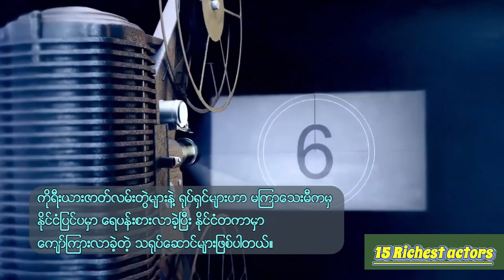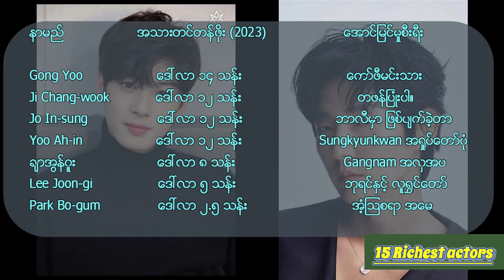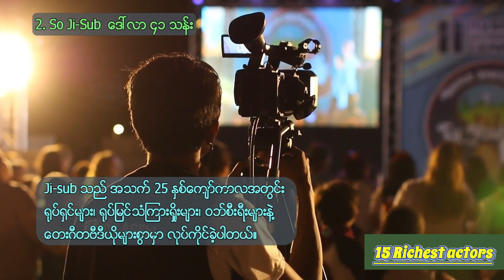ကမ္ဘာ့အချမ်းသာဆုံး ကိုရီးယားမင်းသား 15 ဦး / 15 Richest Korean actors in the world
ကမ္ဘာ့အချမ်းသာဆုံး ကိုရီးယားမင်းသား 15 ဦး

တောင်ကိုရီးယားမှာ အချမ်းသာဆုံး မင်းသားတွေက ဘယ်သူတွေလဲ၊ ကိုရီးယားမင်းသားတွေ ချမ်းသာတဲ့ မင်းသားက ဘယ်သူလဲ၊ တောင်ကိုးရီးယားမှာ အချမ်းသာဆုံး မင်းသားများ၊ ကိုရီးယား မင်းသားတွေထဲမှာ အချမ်းသာဆုံး၊
ကမ္ဘာပေါ်မှာ အချမ်းသာဆုံးကိုရီးယားမင်းသားက ဘယ်သူလဲ၊ ဘယ်ကိုရီးယားမင်းသားက ချမ်းသာဆုံးလဲ၊ အချမ်းသာဆုံး ကိုရီးယားဒရာမာမင်းသားက ဘယ်သူတွေလဲ၊ ဘယ်ကိုရီးယားမင်းသားတွေက အရမ်းချမ်းသာလဲ၊
2023မှာ ကမ္ဘာ့အချမ်းသာဆုံး ကိုရီးယားမင်းသားက ဘယ်သူတွေလဲ၊ သူတို့ရဲ့ အသားတင်တန်ဖိုးတွေက ဘယ်လောက်လဲ စတာတွေကို ဗွီဒီယို ထဲမှာသူတို့အကြောင်း အသေးစိတ်ကို တင်ဆက်ထားပါတယ်။
သူတို့ရဲ့ သရုပ်ဆောင် စွမ်းရည်တွေကြောင့် ကြွယ်ဝချမ်းသာမှုတွေ ရရှိခဲ့ပါတယ်။

ဒီဆောင်းပါးက အခြားဘာသာစကားဆောင်းပါးများမှဖတ်ရှုလေ့လာပြီးဘာသာပြန်ထားတာဖြစ်ပါတယ်။
ကွန်ပျူတာ နဲ့ ဘာသာပြန်ဆော့ဝဲလ် တမျိုးမျိုးအသုံးပြုပြီး ရရှိလာတဲ့ အကြောင်းအရာများဖြစ်ပါတယ်။

နောက်ခံပုံနှင့် ဗီဒီယိုများသည် ကျွန်ုတော်နှင့်မသက်ဆိုင်ပါ၊ အရာအားလုံးသည် ၎င်း၏မှန်ကန်သောပိုင်ရှင်အား ခရက်ဒစ်ပေးပါတယ်။

Video ကိုကြည့်ရှုပြီး SHARE ပေးပါလို့ တိုက်တွန်းလိုက်ပါတယ်။
Background Music

Track title    Prizefighter
Artist    Norma Rockwell
Genre   Pop
Mood   Happy